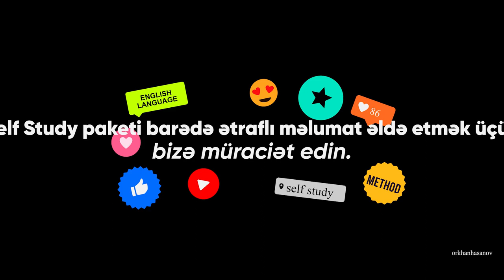İngilis dili öyrənərkən qrammatika əzbərləməyimiz şərtdirmi?